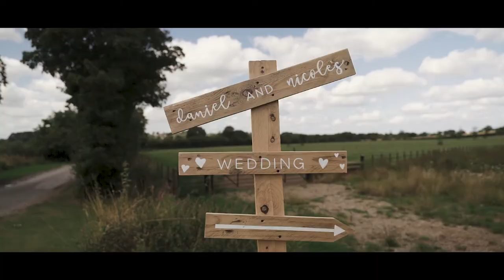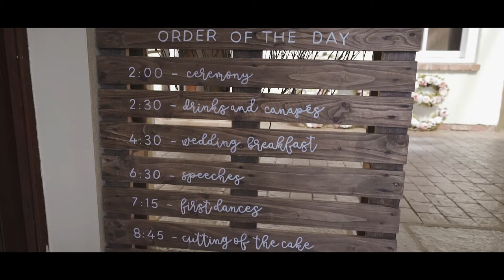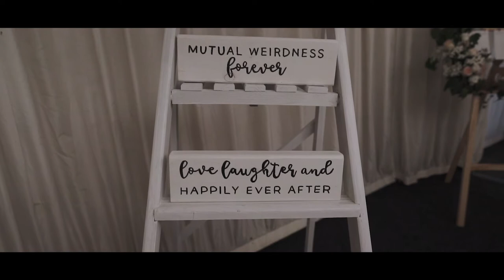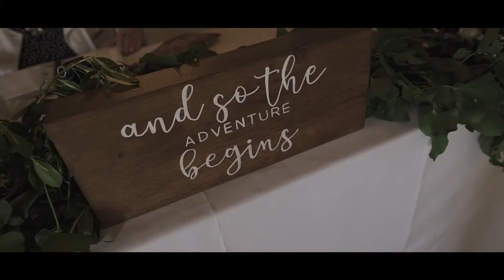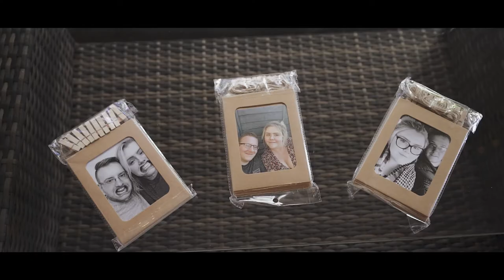Daniel + Nicole - Main Film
Daniel + Nicole - Main Film (Crockwell Farm, Eyedon, Northamptonshire)